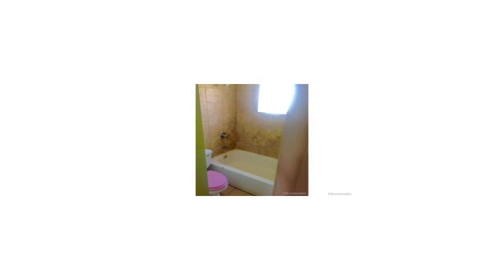1180 Yosemite Street 310 Denver CO 80220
1180 Yosemite Street 310 Denver CO 80220

Cheapest unit in the building!!! Affordable top floor, end unit, 1 bedroom 1 bathroom condo just blocks from Lowry. Located near Fitzsimons Golf Course and Anschutz Childrens Hospital. Washer/Dryer hook ups in unit. Exposed brick, French doors. Would make an excellent rental, starter, or investment property. Needs TLC.